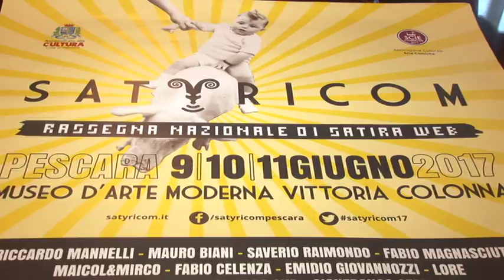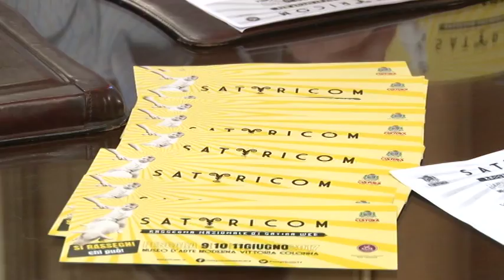A Pescara Satyricon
Si terrà a Pescara dal 9 al 11 giugno la Rassegna di satira web Satyricon che vedrà in mostra i più grandi esperti del settore